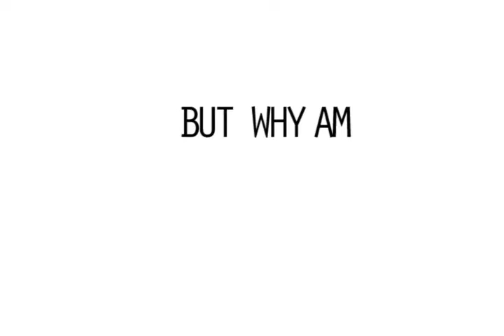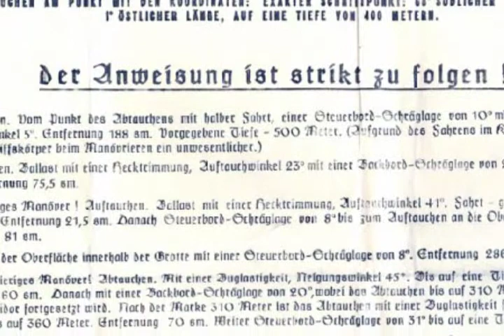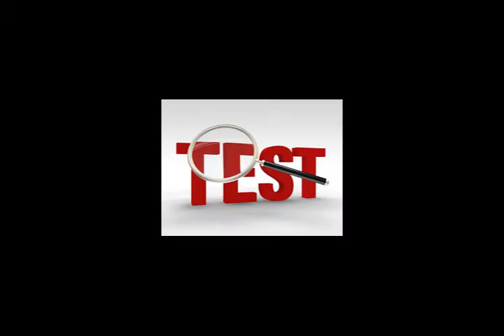Weirdest People Who are Real Life Superheros.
In this Superhero Series I bring You the most Interesting and Amazing
People around the world Who are REAL LIFE SUPERHERO. They poses kind of weird Abilities because of which they can do some unusual things that normal human can't do.Their abilities are to weird that can blow your mind. So hold your Breathe and watch the video until the end.

TILL THEN (REST IN PEACE).